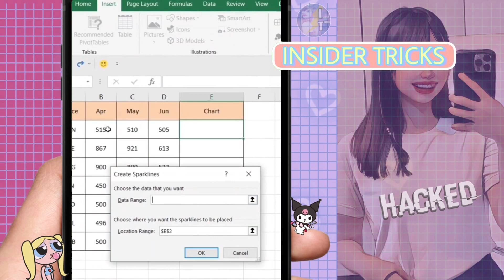HOW TO CREATE SPARKLINE IN EXCEL | EXCEL TIPS AND TRICKS 2023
Welcome to INSIDER TRICKS your go-to destination for clear and concise tutorials on everything related to social media and the internet. If you're looking for straightforward guidance on navigating the digital landscape, optimizing your online presence, and mastering social platforms, you're in the right place!

📱 Social Media Mastery: Our tutorials cover popular social media platforms like Facebook, Instagram, Twitter, LinkedIn, TikTok, and more. Learn how to create eye-catching profiles, grow your followers, and maximize your engagement.

🌐 Internet Essentials: Explore tutorials on internet basics, such as understanding web browsers, staying safe online, and optimizing your internet connection. We demystify the technical jargon, so you can confidently surf the web.

💡 Practical Tips: We provide actionable tips and tricks for streamlining your digital life. From time-saving keyboard shortcuts to efficient ways to manage your online accounts, we've got you covered.

📸 Visual Content Creation: Learn the art of creating stunning visuals for your social media posts. We share techniques for editing photos, creating graphics, and making your content stand out.

🔒 Online Security: In an age of cyber threats, we'll guide you on how to protect your personal information and stay safe while using social media and the internet.

💰 Monetization Strategies: Discover ways to turn your online presence into a source of income. Whether you're a content creator, freelancer, or entrepreneur, we'll show you how to monetize your online activities.

🌟 Our commitment is to provide you with tutorials that get straight to the point. No fluff, no lengthy introductions—just actionable insights that help you get things done efficiently.

In my channels , I understand that your time is valuable, & I respect that. My tutorials are designed to save you time, equip you with valuable skills, and empower you to thrive in the digital age.

"Excel data analysis tutorial"
"Excel pivot tables tutorial"
"Excel charts and graphs"
"Excel data visualization"
"Excel VBA programming"
"Excel spreadsheet basics"
"Excel data entry tips"
"Excel templates and templates"
"Excel financial modeling tutorial"
"Excel advanced features"
"Excel automation"
"Excel conditional formatting"
"Excel macros tutorial"
"Excel shortcuts and productivity"
"Excel for data science"
"Excel certification and courses"
"Excel spreadsheet management"
"Excel data cleaning and formatting"
"Excel formulas for productivity"
"Excel for budgeting and finance"
"Excel for project management"
"Excel for students and educators"
"Excel data validation tutorial"
"Excel dashboards and reporting"
"Excel for data entry jobs"
"Excel for small businesses"
"Excel for sales and marketing"
"Excel for engineers and scientists"
"Excel for HR and personnel management"
"Excel pivot charts tutorial"
"Excel pivot table slicers"
"Excel array formulas tutorial"
"Excel goal seek and solver"
"Excel tips for Mac users"
"Excel tips for Windows users"
"Excel for data analysis and visualization" 🍃🍃🍃